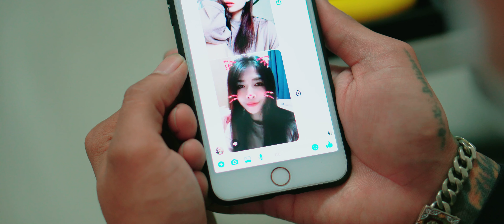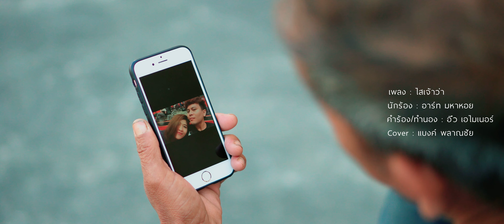ไสเจ้าวา แบงค์ พลาญชัย Cover ต้นฉบับ อาร์ท มหาหอย 【 OFFICIAL MV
เพลง : ไสเจ้าว่า
นักร้อง : อาร์ท มหาหอย
คำร้อง/ทำนอง : อิ๋ว เอไมเนอร์
Cover : แบงค์ พลาญชัย